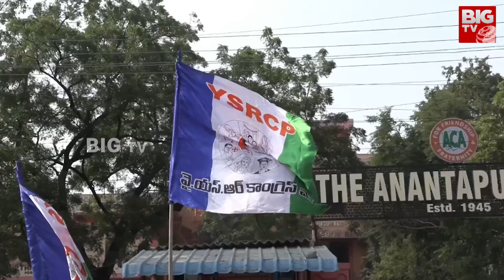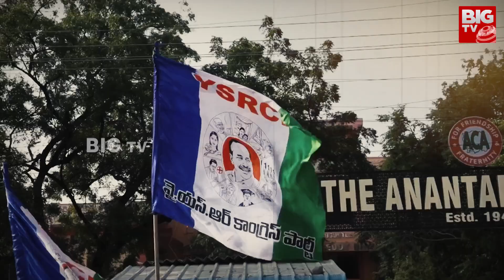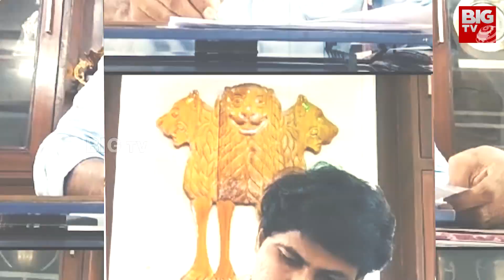Suspense Continues on Gudur MLA Candidate : గూడురు ఎమ్మెల్యే దారెటు..? | Andhra Yuddam | BIG TV LIVE